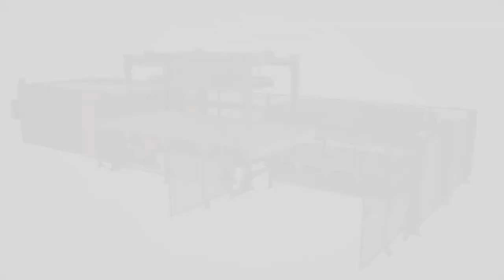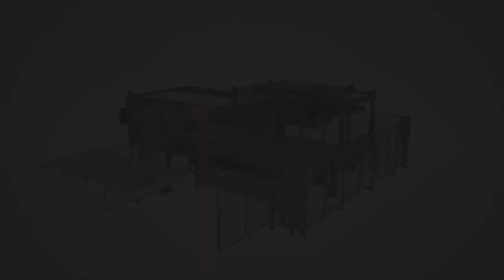Mazak C-Series Automation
Mazak's C-Series is a simple load/unload system most suitable to place along the wall or limited floor space in small job shops. The system can be a lateral or frontal configuration, and it comes with one load pallet and one unload pallet for continuous production. This compact and affordable automation solution is available in a variety of 3015 and 4020 configurations, and it is limited to one-laser system.